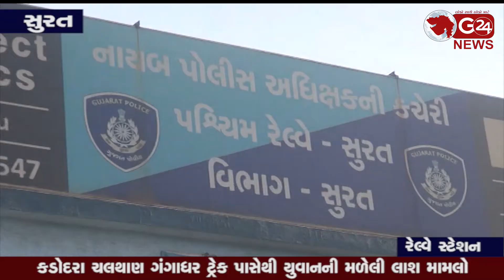railway memorandum કડોદરા ચલથાણ ગંગાધર ટ્રેક પાસેથી યુવાનની મળેલી લાશ મામલો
પરવારે હત્યાની આશંકા સાથે રેલ્વે પોલીસ વડાને આપ્યુ આવેદન (સુરત - રેલ્વે સ્ટેશન)